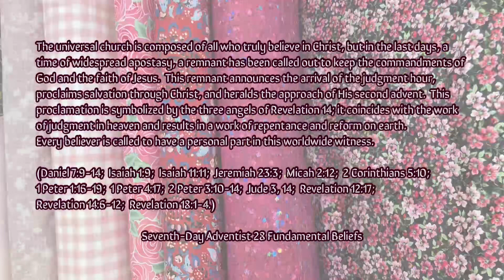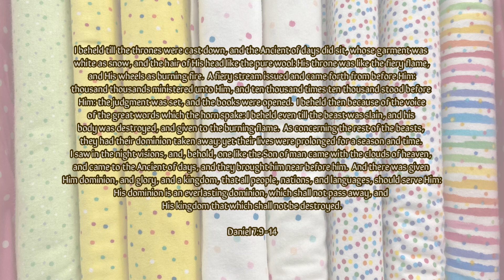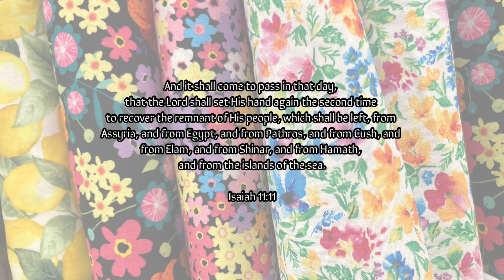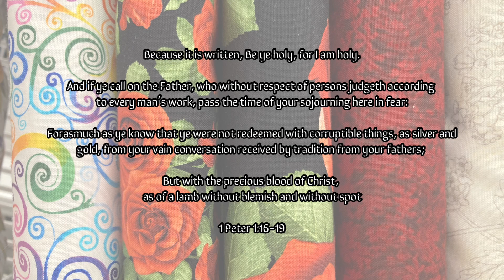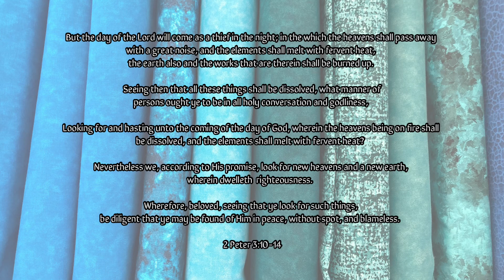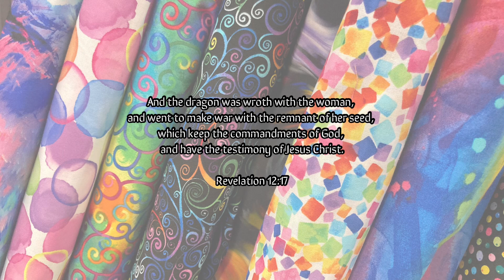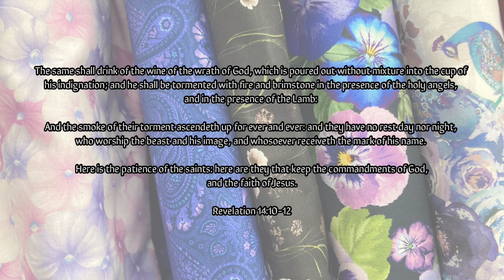The Remnant and its Mission